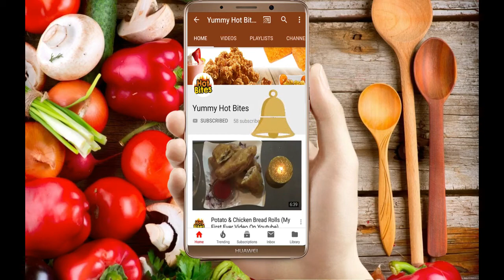Milkshake Recipe | Dates Milkshake | How To Make Milkshake | Ajwa Khajor Milkshake | Recipe At Home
Ingredients
-Ajwa khajoor(remove seeds) 8 to 10
-Milk 2 glass
-Fresh cream 3 tbs

Method
-Add Ajwa khajoor in grinder
-Add sugar
-Add cream
-Add half glass of milk
-Blend it 4 to 5 times
-Now Add 1 & 1/2 glass of milk
-Blend it again until smooth
-Ajwa khajoor milk shake is ready
-Transfer this shake into serving glasses
-decorate with ajwa dates
-Drizzle cream